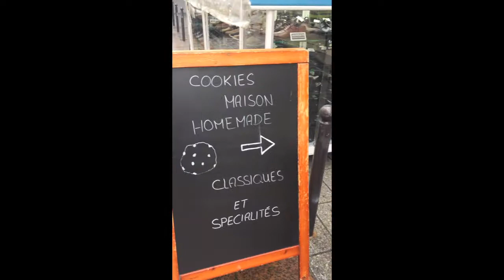Stroll along Rue Cler! What you'll find on this market street in Paris!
A walk down Rue Cler Street in Paris, France.  Discover the shops and restaurants you'll find on this fun market street.

TRAVEL PRODUCTS  ›

Packing cubes ›
Travel purse ›
Bose Soundsport Wireless Earbud Headphones ›

TRAVELER RESOURCES  ›

TrueheartTravels.com offers affiliate links to products and may receive a small advertising fee or commission if you choose to click on a link or ad and purchase products or services, at absolutely no additional cost to you.

The website TrueheartTravels.com is a participant in the Amazon Services LLC Associates Program, an affiliate advertising program designed to provide a means for us to earn fees by linking to Amazon.com and affiliated sites.